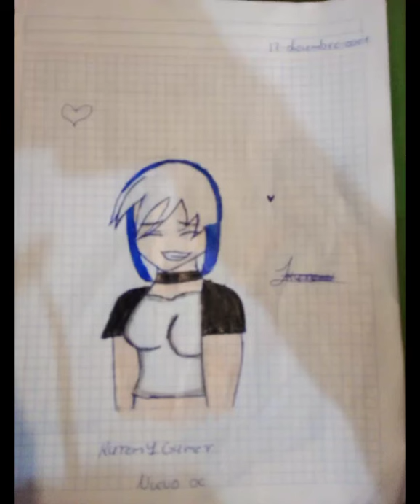yo intentando dibujar como mi ídola @pichy 97 QwQ